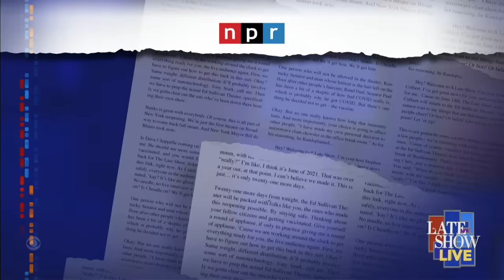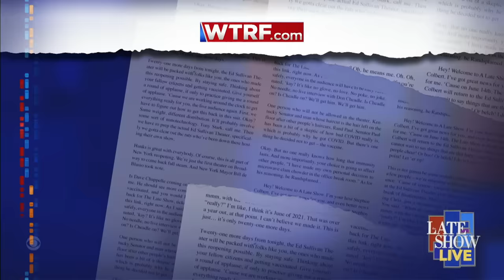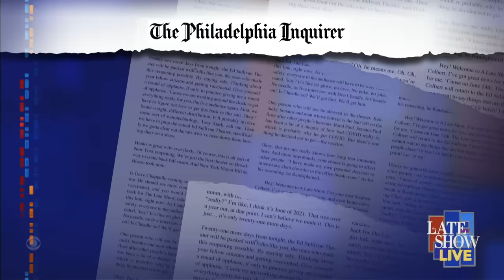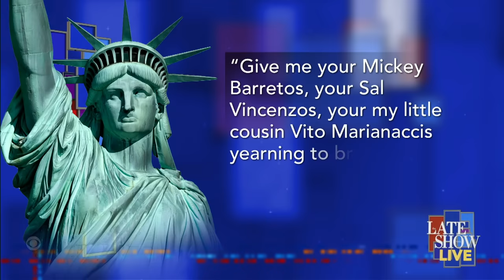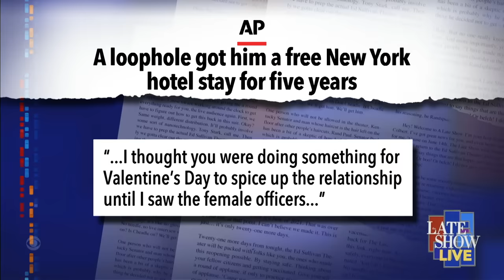Meanwhile… Nude Bowling | Cheezy Ranch | NYC’s Super Squatter | Fake Gluten Free Donuts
Meanwhile… “Balls out bowling” is popular in Pittsburgh, Hidden Valley Ranch teamed up with Cheez-Its for a new dressing, a New York City man lived rent free in a hotel for five years, and a bakery got caught reselling Dunkin’ donuts as allergen-free.